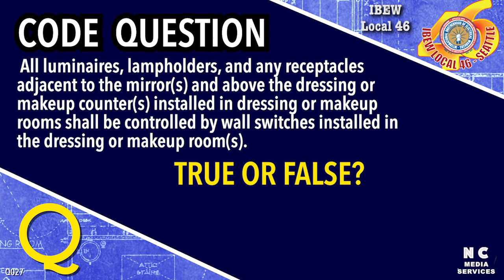CQ #26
How would you answer this code question? Post your answers in the comments section, check back this afternoon for the answers.